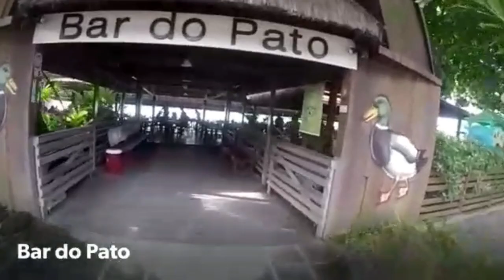Melhores praias litoral sul de Alagoas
Nosso segundo post é para falar sobre passeio maravilhoso que fizemos com uber Leonardo whats 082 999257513 para litoral sul de Alagoas e que nos deixou super encantados com esse paraíso e essa imensidão de coqueiros por todo lugar que passamos. O roteiro desse dia foi começando pela Praia do Francês, Praia Barra de São Miguel, Mirante do Gunga, Praia do Gunga, Dunas de Marapê, Praia Duas Barras e por fim Massagueira.
Sobre todo o trajeto quando estavamos no mirante do gunga fechamos passeio de quadriciclo que dura em média de 1/1:30h para ir até as falésias da Praia do Gunga e depois até o Riacho Doce, ou seja, adoramos e achamos que o valor de 100,00 por quadriciclo ou 45,00 por pessoa para ir de buggy vale a pena, foi uma das partes que mais gostamos porque você  anda bastante até chegar as falésias com uma paisagem linda de um lado a praia do outro a fazenda de coqueiros e chegando as falésias são de tirar o fôlego de tão lindo o conjunto da paisagem. Optamos por não ir de fato na Praia do Gunga, só passamos com o passeio porque se for partícular para ficar mesmo na praia só de estacionamento por carro era 20,00 preferimos seguir passeio porque tinha muita coisa ainda para visitar.
O almoço deixamos bem pro final do dia no trajeto já de volta para Maceió paramos em Massagueira que é a beira de um Rio maravilhoso onde tem uma seqüência de restaurantes e optamos pela bar do Pato que tinha lido muito sobre ele no google e tinha boas classificações e olha não nos arrependemos pensa num lugar muuuito gostoso e o mais barato da minha vida, gente caipirinha era 5,00 quase quisemos mudar pra lá rs apesar de tudo num preço justo era tudo de boa qualidade e almoçar com aquele visual do pôr do sol no Rio foi magnífico. Assista o vídeo e se encante com esse pedaço do paraíso 😘😘

Siga também o instagram: @espalhedicas

GRATIDÃO! 🙌